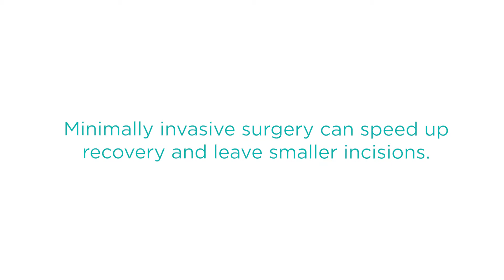Jason Sperling MD, FACS — Can my valve surgery be done with a minimally invasive technique?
The cardiovascular surgical team is led by board-certified cardiothoracic surgeon, Jason Sperling, MD, FACS, Chief of Cardiovascular Surgery at Vassar Brothers Medical Center in Poughkeepsie, NY. surgery or call to schedule an appointment.

1 Columbia Street
Suite 300

Dr. Sperling explains how valve procedures can be done in a way that decreases the impact and invasiveness of heart surgery. These techniques shorten recovery times for patients.